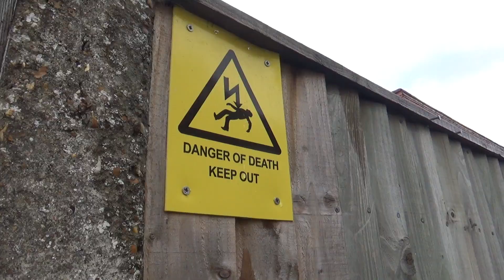Charlie and the chocolate factory (1971)